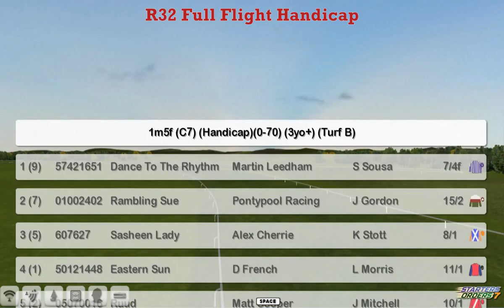FR WK13 R32 Full Flight Handicap